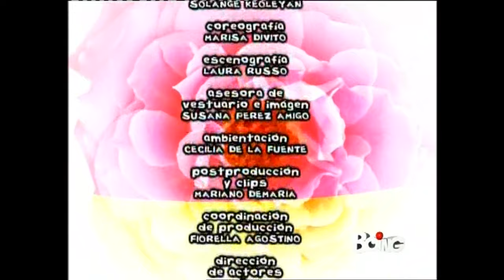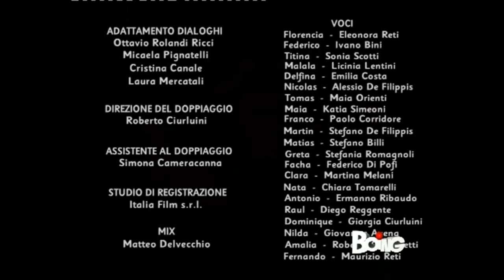Flor 1 - Episodio 153 (ITA HD 1080p)